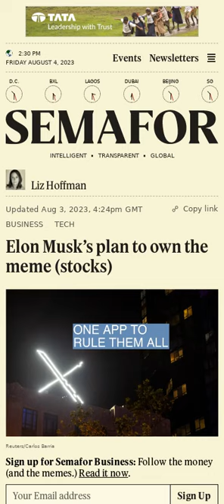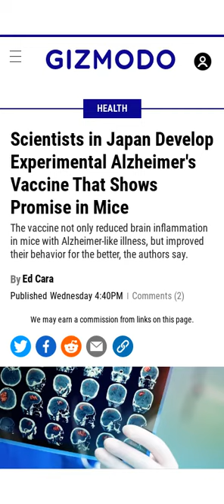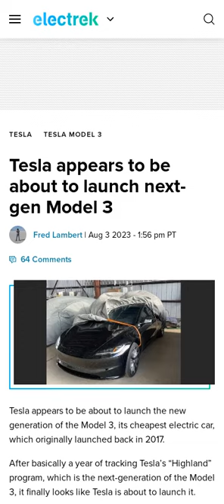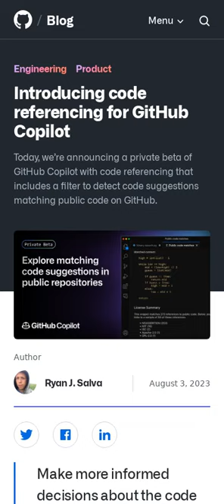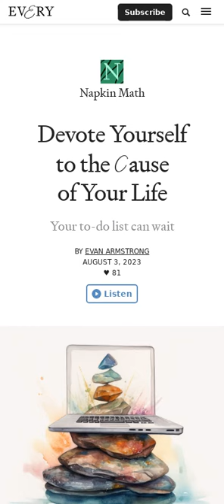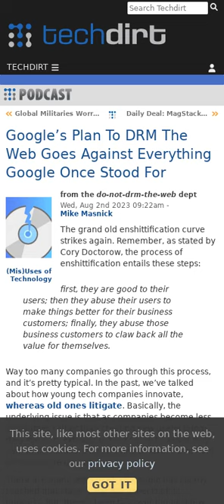iPhone 15 launch date 📱, jailbreaking Teslas 🚗, Raspberry Pi shortage solved 📈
The links for the included articles are included below:

00:00 Apple prepping for iPhone 15 Pro event potentially scheduled for September 13 (2 minute read)
00:26 Elon Musk’s plan to own the meme (stocks) (4 minute read)
00:51 IBM and NASA teamed up to build the GPT of Earth sciences (1 minute read)
01:01 Scientists in Japan Develop Experimental Alzheimer's Vaccine That Shows Promise in Mice (3 minute read)
01:29 Zep (GitHub Repo)
01:35 LK-99 Is the Superconductor of the Summer (5 minute read)
01:59 Hydra (GitHub Repo)
02:25 AI.com flips from ChatGPT to Elon Musk’s x.AI (3 minute read)
02:32 Tesla appears to be about to launch next-gen Model 3 (3 minute read)
02:41 Introducing code referencing for GitHub Copilot (6 minute read)
04:08 Devote Yourself to the Cause of Your Life (4 minute read)
04:13 Raspberry Pi availability is visibly improving after years of shortages (2 minute read)
04:43 Google’s Plan To DRM The Web Goes Against Everything Google Once Stood For (15 minute read)
05:15 Researchers jailbreak a Tesla to get free in-car feature upgrades (2 minute read)